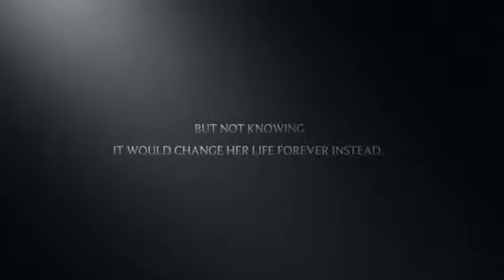The Turning Point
ILYSMA